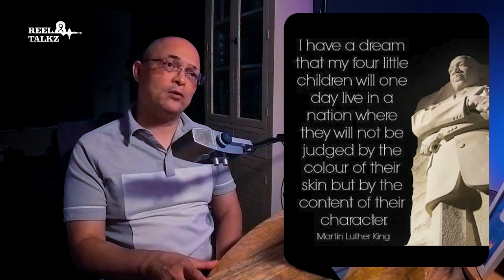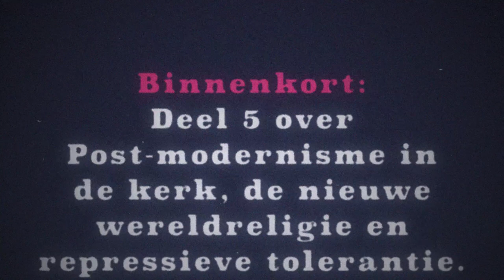Reel8 Talkz Ep-6 | Red flags in church and society - Wokeism: Post Modernism, Critical Theory.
*Topic*
In the next episodes, we're covering the subject 'wokeism' in church and society and why it is a Red Flag for Christians. It's a sliding scale into post-modern progressive Christianity, where the objective Truth is being denied.

*Chapters*
00:00 Intro Wokeism
1:09 Origin of Woke
3:22 What is gender identity?
6:11 Post Modernism = anti Christian
13:42 Progressive Christianity
14:46 Altruism
17:32 Reel8 App Pitch
18:18 Origins in Marxism
22:06 Black Lives Matter
26:37 Frankfurter Schule, Cultural Marxism
28:27 Chaos, new truth
30:20 To be expected in part 5

*Podcast*
Reel8 Talkz is a video series about the challenges of the conservative church and Christian community today. And the contribution of a Christian social app, 'the Reel8 App', in providing support in dealing with these issues.

*Red flags*
The Bible warns us of red flags in life that might draw us easily from the straight and narrow path of Jesus. Let's have a closer look at how we can tackle today's temptations and distractions.

E.g. how do we respond Biblically to emerging and pervasive trends that coerce society into grooming our children, to undergo experimental mRNA shots, to be taken hostage by environmental fear-mongering, etc.?

The show is in Dutch, but subtitle in English is available.

*Our project*
The Christian Reel8 app – a freemium-based social platform – is a project in progress. It is a novelty in user-centered experience, unique design and empowers users to achieve goals with one finger swipe! The main feature is the pairing of like-minded individuals or groups within seconds. It will accelerate cooperation and trigger micro-economies. The Reel8 App has a grassroots concept and will give autonomy back to the individual.

*Join us!*
Are you interested? Then you can learn more and support the development of the Reel8 App via our funding sites here:

All images are used with creative commons or otherwise mentioned in the video.